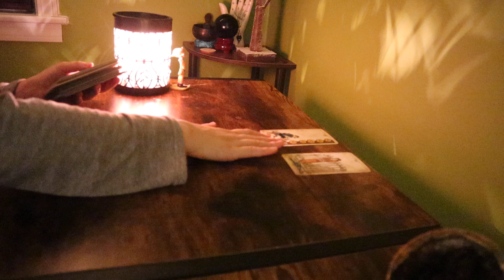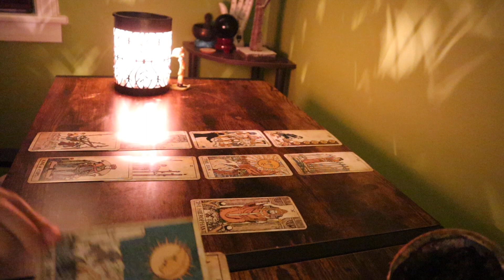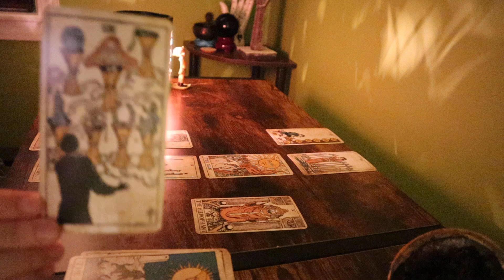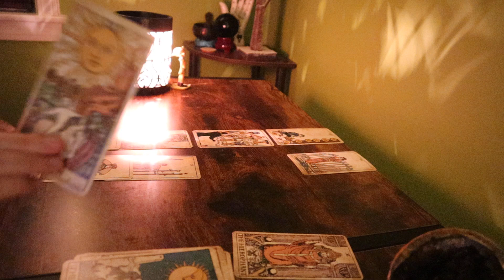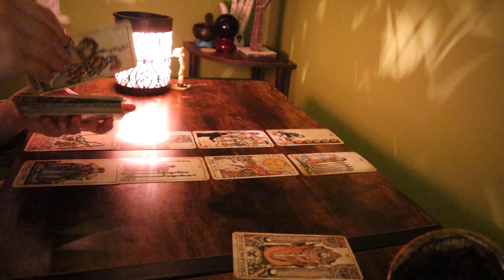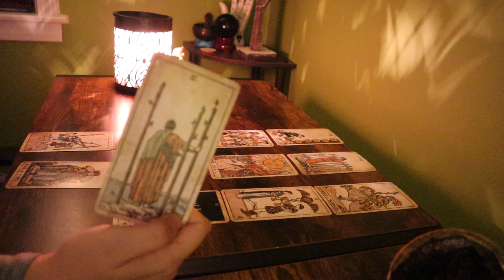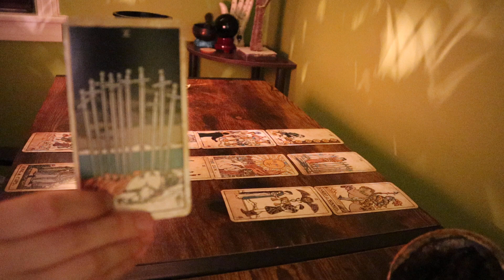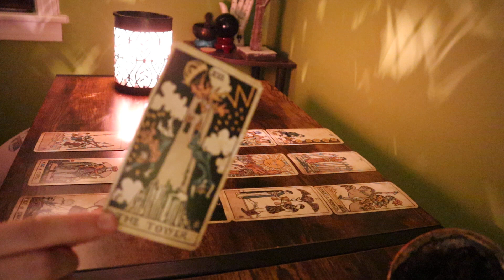Sagittarius “This Has To Be Said Now!” Mid October